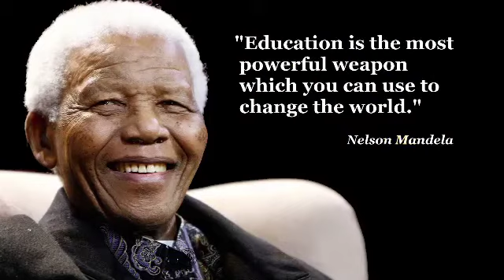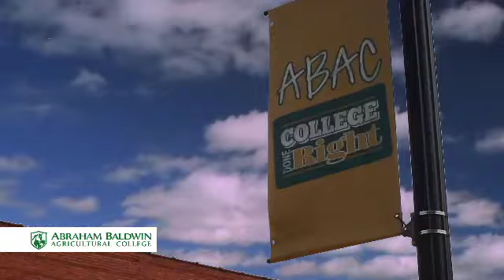Champions of Industry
This Public Television Special Feature aired nationally and spotlighted ABAC as a premier college destination.